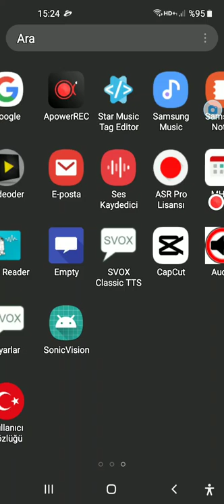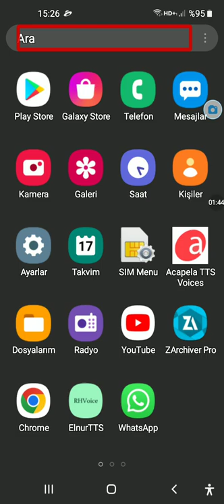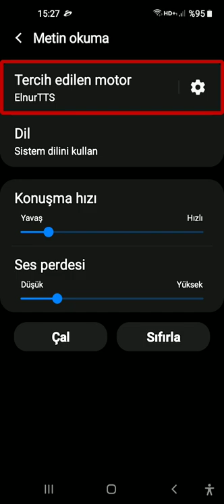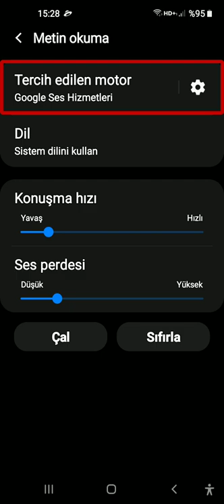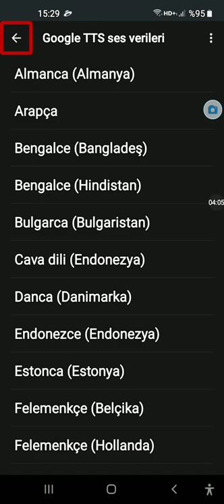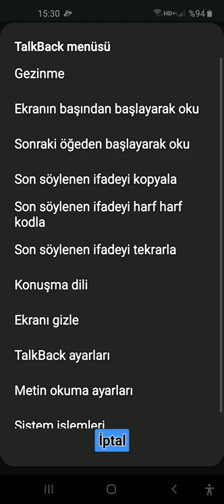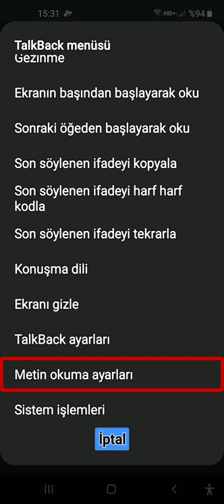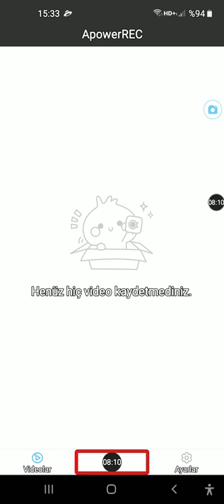Hizmetleri, Eski adıyla google tts güncellendi